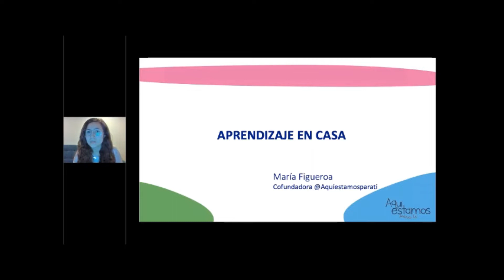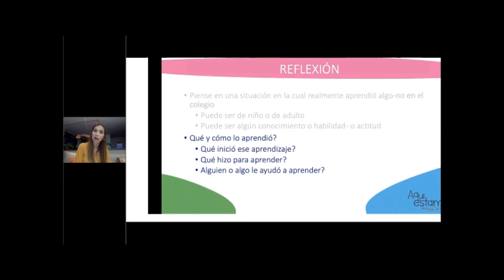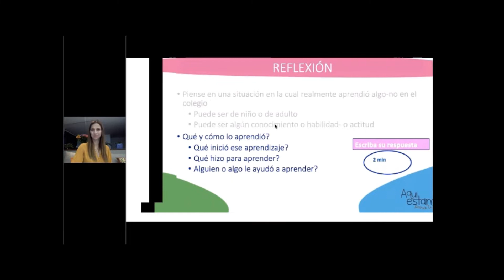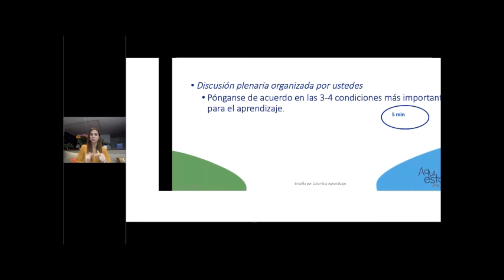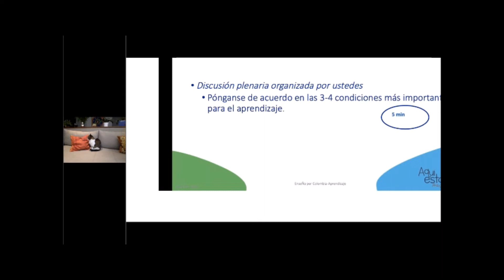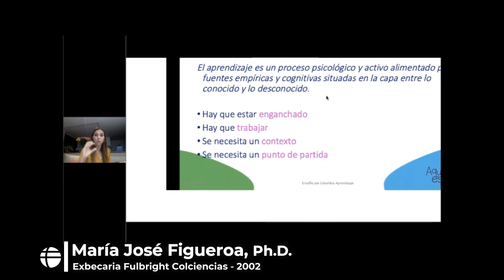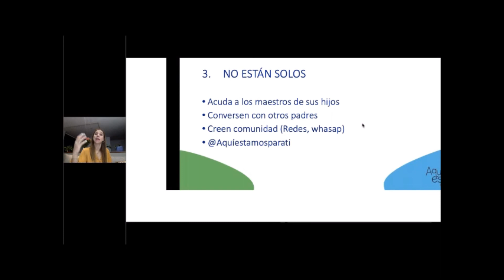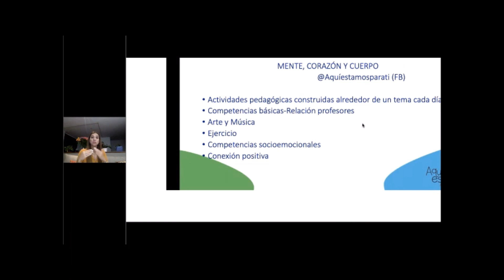Aprendizaje en casa en tiempos de Covid-19 - María Figueroa en "Coach and Coffee with Fulbright"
Esta charla tiene como objetivo proporcionar estrategias de enseñanza en casa en tiempos de pandemia. María José Figueroa (exbecaria Fulbright Colciencias 2002) es bióloga de la Universidad de los Andes con Maestría en Educación de la Universidad de Columbia y un Doctorado en Educación de la Universidad de Stanford.

Durante 12 años, Maria fue profesora e investigadora en la Universidad de los Andes. Del 2013 al 2018 fue la Decana de la Facultad de Educación de la Universidad Externado de Colombia. Del 2018 al 2020 María fue la Directora General del Icfes, desde donde contribuyó a posicionar el tema de evaluación en educación en el país. María ha realizado varias consultorías nacionales e internacionales para mejorar procesos en sistemas educativos públicos y privados. Como respuesta a los retos de las familias durante la cuarentena del coronavirus, María creó "Aquí estamos para ti",  una iniciativa con actividades pedagógicas diarias para las familias.